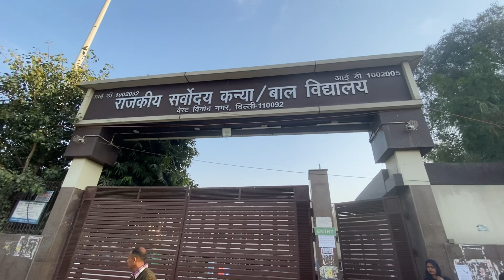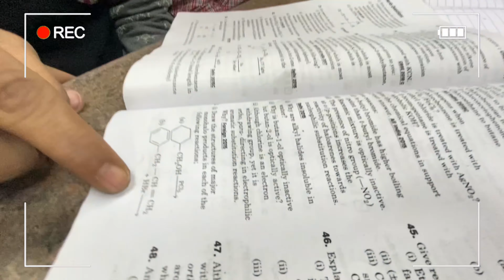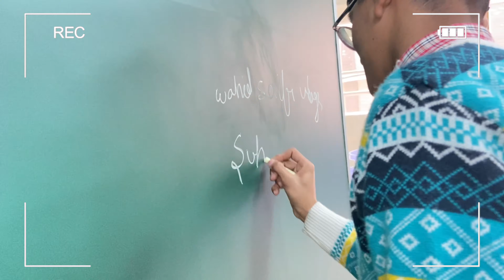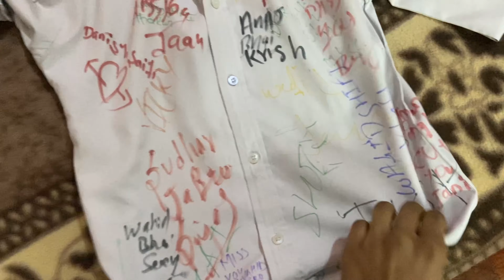School Ka Last Din ❤️ | Farewell पे मचाया आतंक 😂 | School Life Memories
School farewell function
School Scribble day vlog
Rsbv west vinod nagar school
School ka akhri din
School ka vlog
School vlog
Farewell celebration vlog
School life status
School life memories

last day of school vs last day of school ever
different types of students on the last day of school
girl crying on the last day of school meme
last day of school last every day of school
last day on school
pov it's your last day of school
last day of school round to hell
last day of school status
last day of school video
last day of school vs first day of school
topper vs backbenchers last day of school
last day of school with friends

Wahid saifi vlogs
Wahid saifi
Vahid 𝐒𝐚𝐢𝐟𝐢
Waheed Saifi

School ka last day
School last day school memories emotional

 • Dawn – Wanheda (N...

 • Paradise Hope – H...

Watch:

 • Feel — Land of Fi...